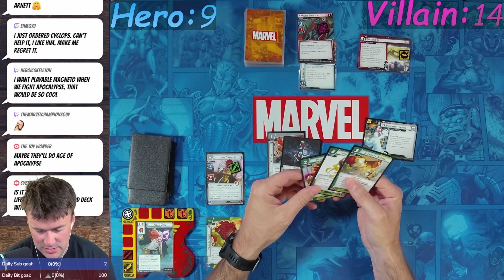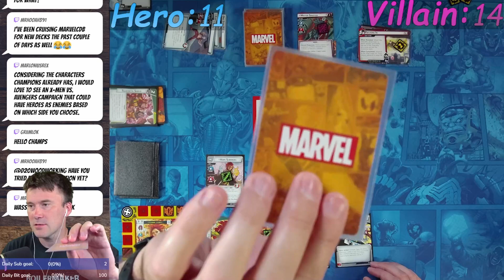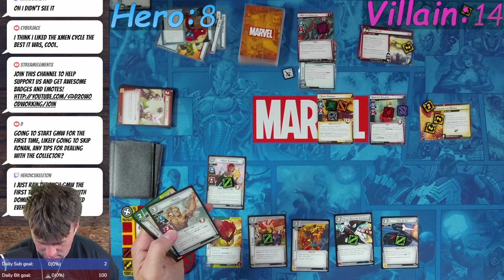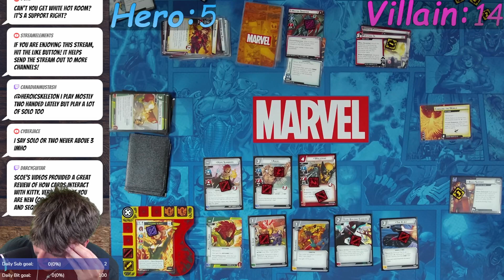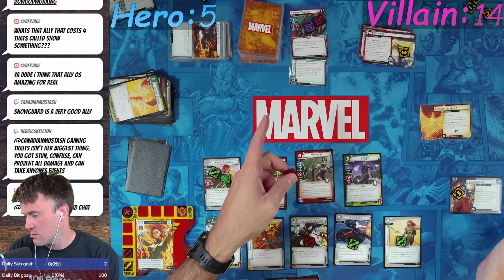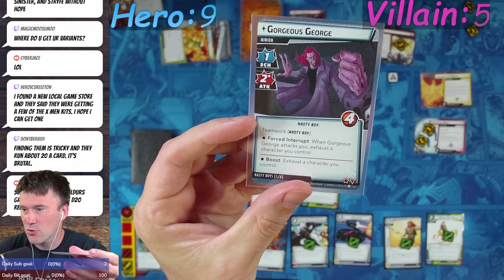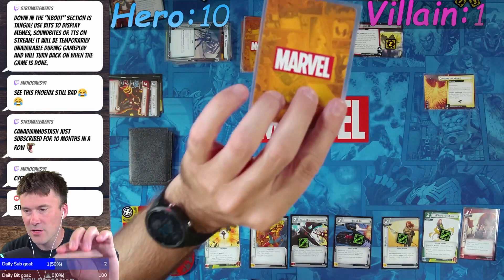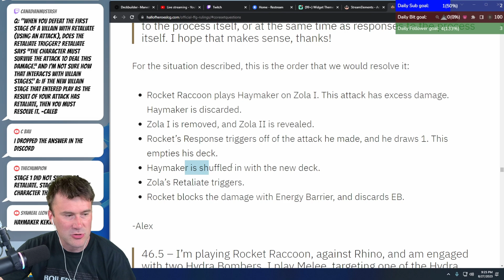Phoenix vs. Mister Sinister - Marvel Champions